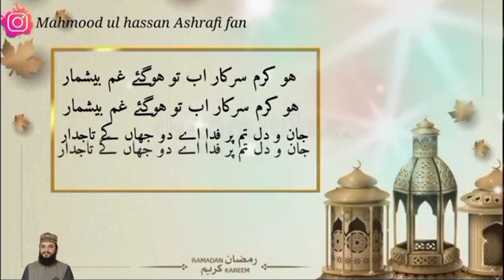Ho Karam Sarkar Ab to-do status naat-Ye Mahmood ul hassan Ashrafi